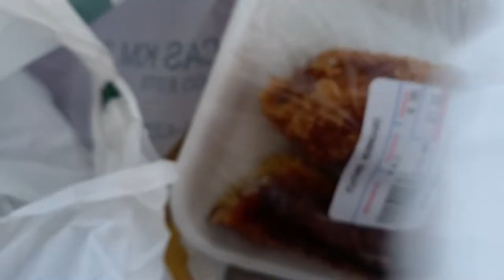VLOG #15 | CON SERGIO VARGAS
VLOG #15: de Boca Marina para Salcedo. Comenta cúal fue tu parte favorita del vlog...

¡Espero que disfruten de mi contenido! :}